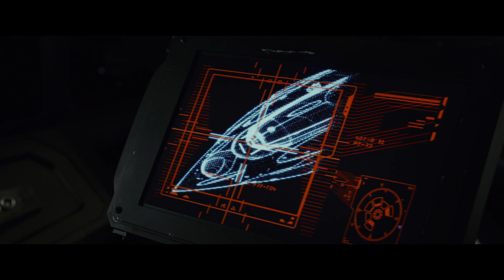The Last Jedi Trailer 2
Who's excited?